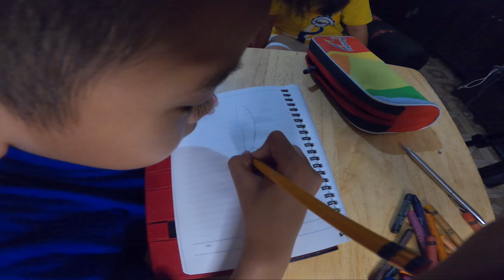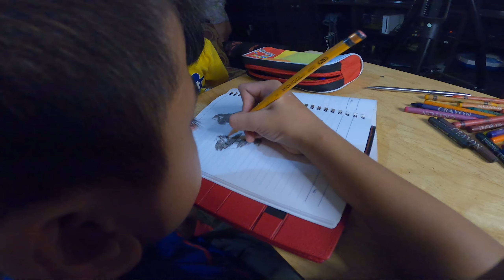how to draw an orca kuya john's version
Hi!!! It’s Us, John & Kelly we are here to promote and show us videos that we do at home during this time of pandemic. This video is not only for kids, you can enjoy it together with your family.
Hope to hear your reaction on this video.
God bless and keep safe always.